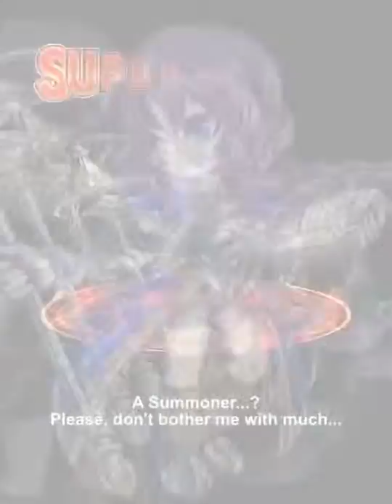[Brave Frontier] Rare summon aquamancer kuhla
Brave Frontier replay [Brave Frontier] Rare summon aquamancer kuhla